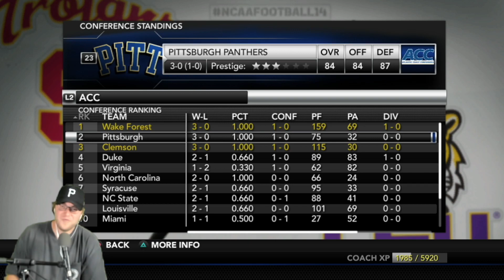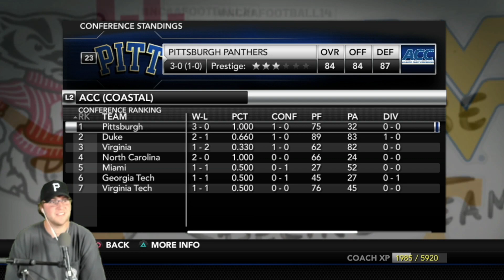Finally getting some respect in the rankings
Pitt Panthers NCAA Football 14 Online Dynasty Week 4. Follow on the games live on twitch

NCAA Football 14 Online Dynasty